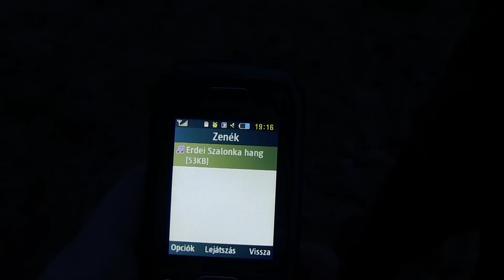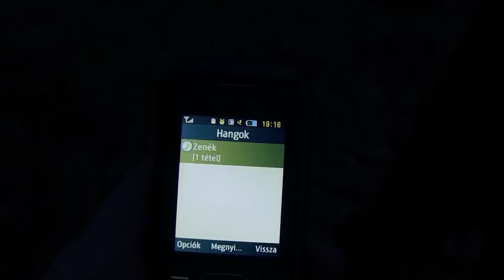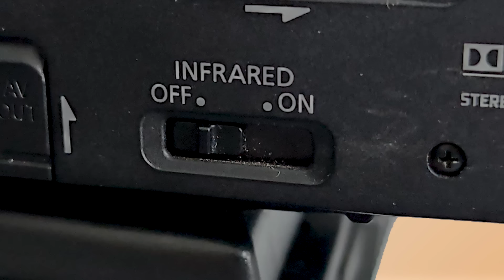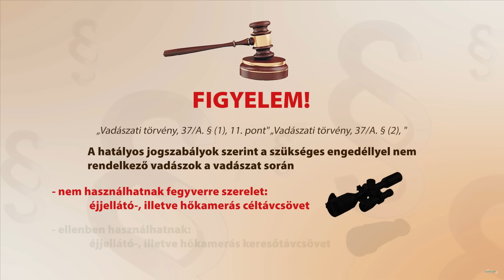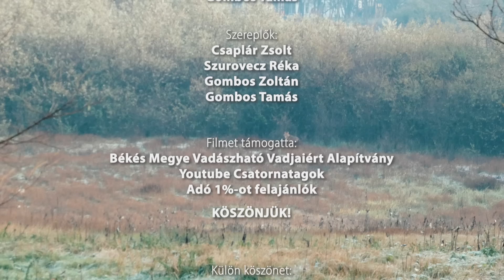Vadkaland (21.rész) - ARANYSAKÁL VADÁSZAT